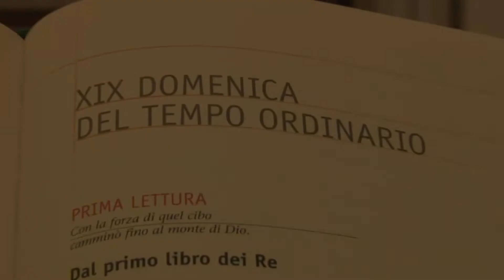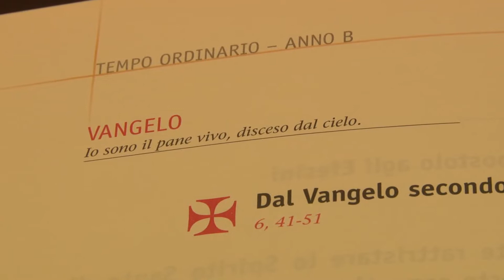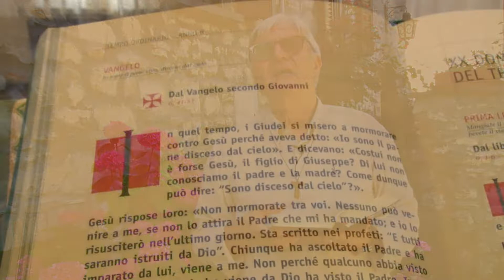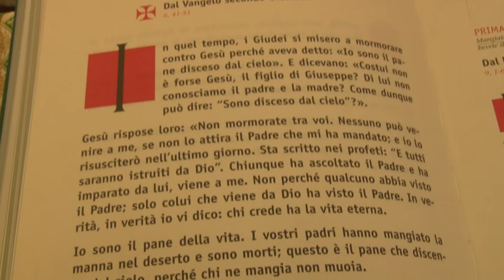Vangelo di Domenica 12 agosto 2018 - XIX Domenica del Tempo Ordinario